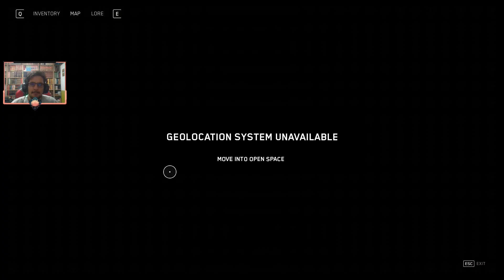TUTUN ORAYA BE- ATOMIC HEART #3.Bölüm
Su içmek ister misin yoldaş ? Robotlar çok tatlı görünmüyor mu ? Eldivenimiz  neden the thing e benziyor ? vanilya nasıl böyle güzel kokar ? mimosa böyle video çekmeyi nerden öğrendi ?